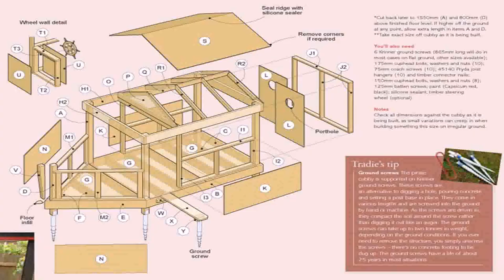Free House Plans For 30x40 Site Indian Style Pdf (see description) (see description)